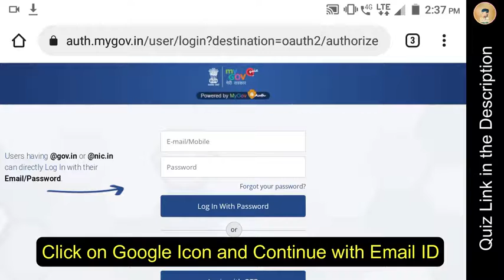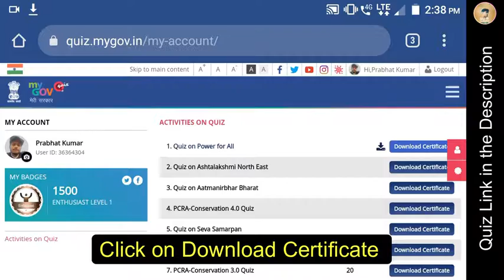How to Participate in Quiz on Power for All ?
तो आज हम लोग जानेने वाले है कि Quiz on Power for all मे कैसे Participate करेगे|
😅 Be Techy & Comment do share and like it.
-- Prabhat Kumar